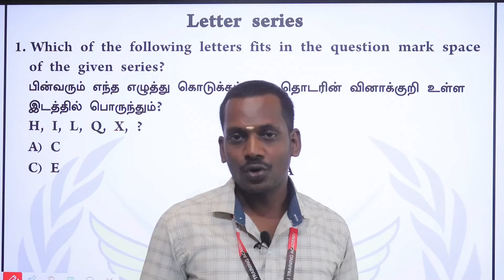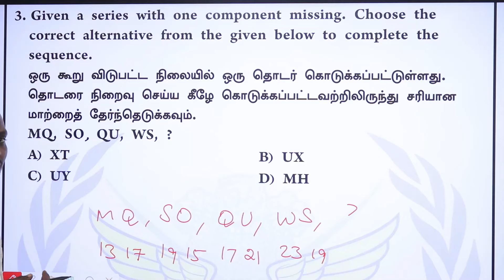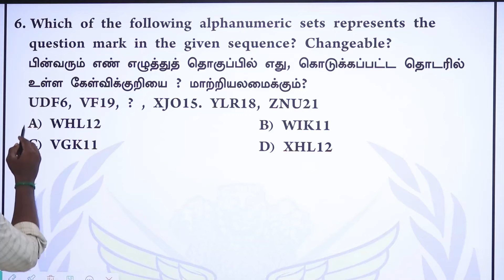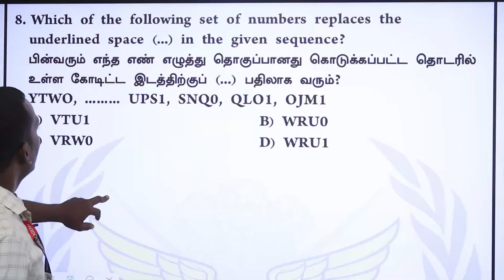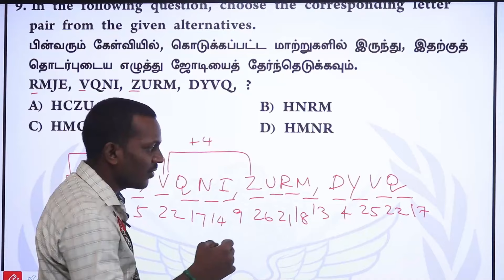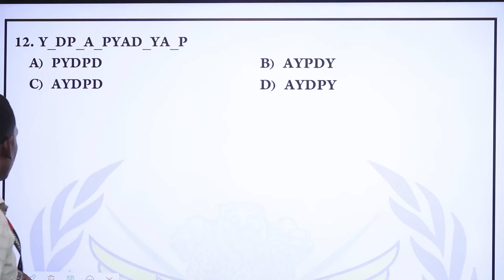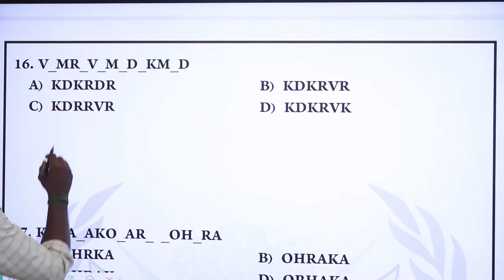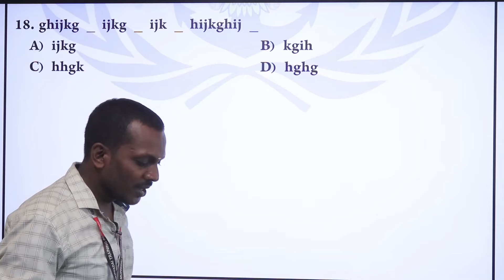SSC GD-2024-25 | AMARAN SERIES | DAY 59 | REASONING LETTER SERIES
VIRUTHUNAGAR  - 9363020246